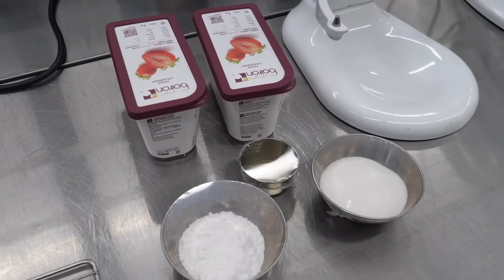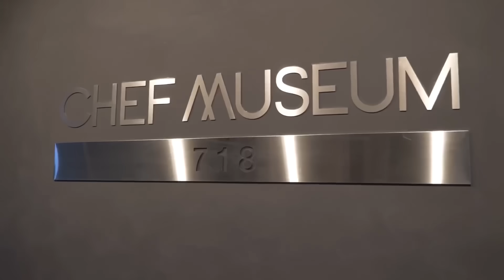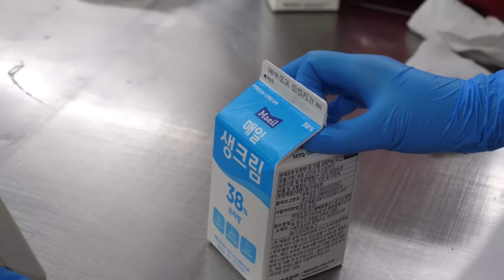국내 디저트 장인들의 격이 다른 수제 케이크 BEST 몰아보기 6 Best Korean Dessert Masters' Amazing Cake Collection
1. 국내에서 즐기는 최상급 모히또 에클레어 | making mojito eclair 00:00
🗺️ google map 위치

2. 클라스가 다른 엄청난 반지 무스 케이크 만들기 | Amazing ring cake making process  26:10
🗺️ google map 위치

3. 놀라운 핸드백 무스 케이크 만드는 과정 | Amazing handbag cake making process 49:56
🗺️ google map 위치

4.댕댕이 실사판! 역대급 비주얼의 강아지 케익 | The process of making cute puppy cake 1:06:30
🗺️ google map

5. 겉바속촉! 왕딸기 무스케익 타르트 | Making amazing giant strawberry tart cake 1:18:17
🗺️ google map